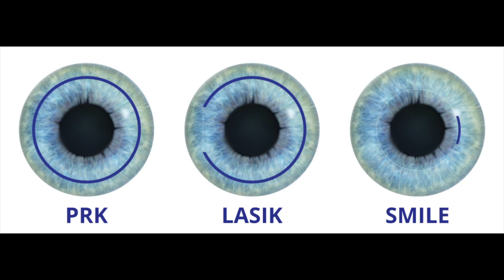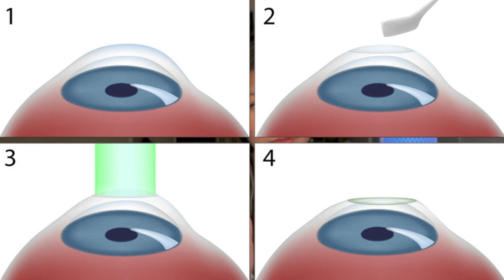Meteorologist Commits Su*cide After Lasik Surgery (Jessica Starr)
988 Suicide and Crisis Lifeline

Jessica Starr walked into the doctor's office for eye surgery after relying on contacts and glasses for over two decades. Eager for a new perspective, she underwent the procedure with hopes of enhanced vision. However, the optimism following the surgery quickly turned into concern as Jessica sensed that something was wrong. Tragically, a couple of months later, the news of Jessica's untimely death sent shockwaves through those who knew her. The mysterious circumstances surrounding her death raised questions and left a community searching for answers.